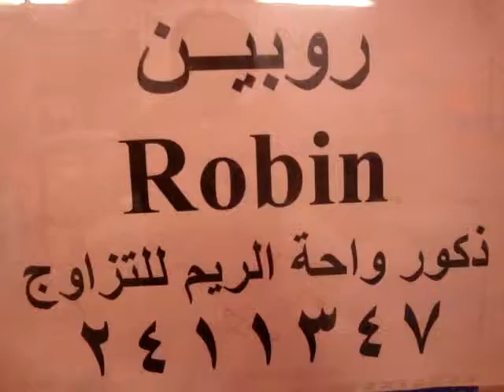يتوفر لدينا ذكور للتلقيح واحة الريم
2411347
واحــة الـريـــم
ذكور واحة الريم
ابو صالح